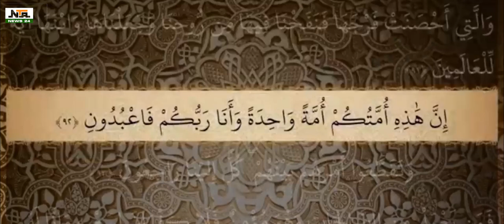1 UMMAH UNVEILS PEACE & UNITY CONFERENCE 2024 | NEWS24